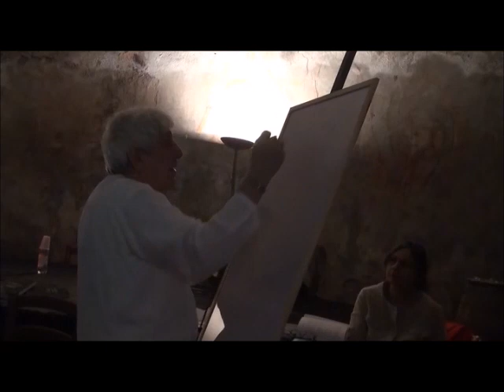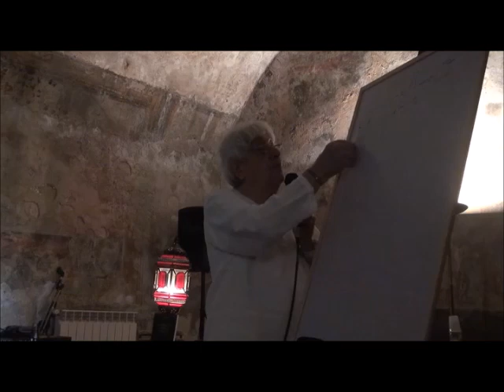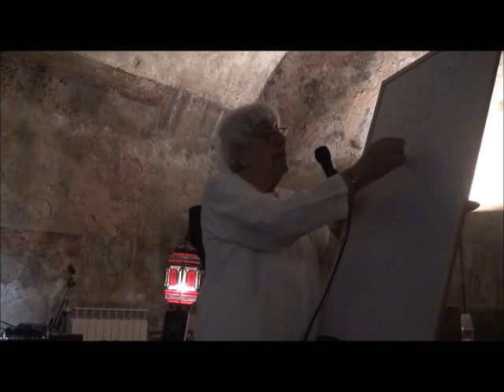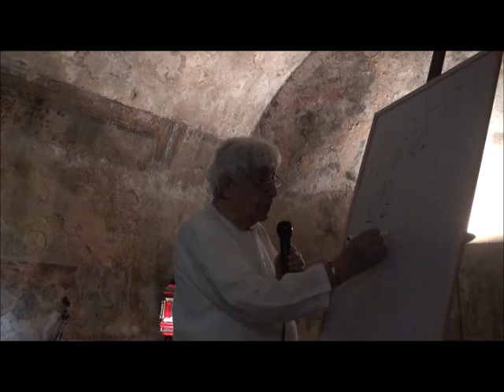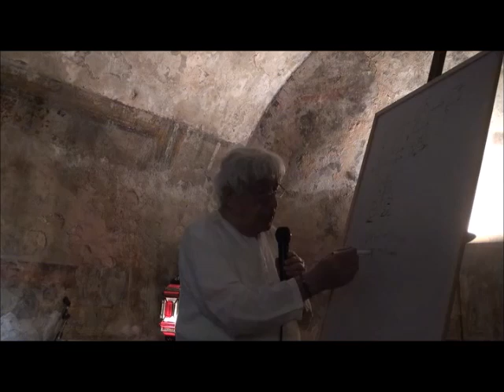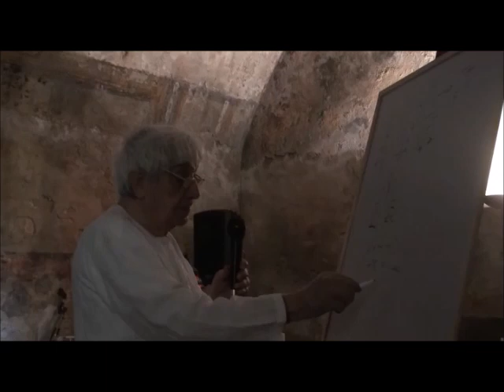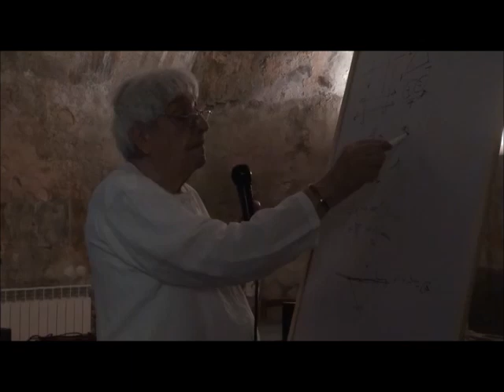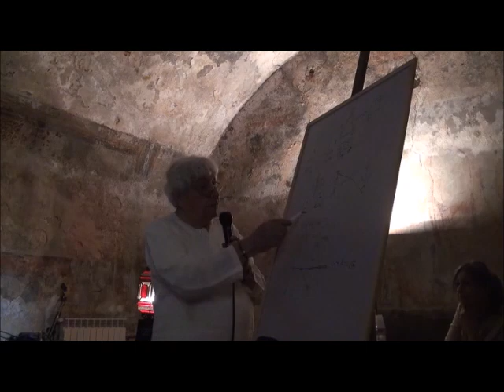Occultus Dark Festival 2018 Conferenza Maestro Fulvio Rendhell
Conferenza "La Magia del 2000" del Maestro Fulvio Rendhell all'Occultus Dark Festival 2018.

Riprese di Carmelo Paparone.